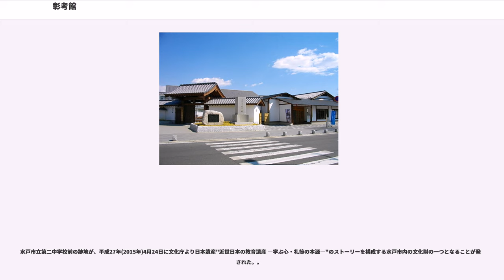彰考館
彰考館（しょうこうかん）は、江戸時代に常陸国にある水戸藩が『大日本史』を編纂するために置いた修史局（史局）である。
水戸徳川家の世子であった徳川光圀は歴史学に強い関心を持ち、青年時代から修史事業を企図していたと言われる。光圀は世子時代の明暦3年（1657年）に江戸駒込別邸内の火事小屋御殿に史局を開設し、数人の局員と文庫を設けて修史計画に取り組んでいたが、寛文元年（1661年）には父頼房の死去により水戸藩主に就任し、その後は藩政や公務に忙殺されていた。

このころ幕府では『本朝通鑑』の編纂事業が行われ、これに刺激を受けた光圀は史局を江戸小石川藩邸に移転し、「彰考館」と命名した。「彰考」は光圀の命名で『春秋左氏伝』の杜預序の語「彰往考来」（往事を彰らかにし、来時を考察する）に由来する。史局には光圀揮毫による扁額が掲げられ、5か条の局員心得も記された。

史館員は全国各地に派遣されて史料調査を行い、修史編纂のほか史料収集の過程で立案された朝廷記録の編纂など、各種編纂事業に従事した。なお、光圀期の史館員は水戸藩出身者よりも士分として取り立てられた林家学派の儒者などの来仕者が中心となっている。

修史事業は天和3年（1683年）に『新撰紀伝』104巻の完成を見るが、南朝を正統とする理念を固めていた光圀は終期の延長と内容の不備を正すため修史事業は継続された。同年には新たに総裁を設置し初代総裁には人見懋斎が選任され、享禄元年には小石川藩邸内の天神坂上に新館を設置する。

光圀は元禄3年（1690年）に隠居し西山荘での生活を送っていたが、晩年の光圀は紀伝以外の各種編纂事業を中止させ校訂作業を次世代へ持ち越すなど編纂方針を変更させ、史館員を増強させる等事業を促進させている。元禄10年（1697年）には本紀「百王本紀」が完成し、同年2月には残る列伝の完成のため総裁をはじめ主用な史館員を水戸城内へ移転させ、水戸彰考館（水館、水戸史館）を発足させた。

光圀の死後、修史事業は正徳5年（1715年）には完了し、藩主綱條の裁定で書名が『大日本史』（正徳本）と定められる。これは江館の主張した書名で、水館の主張する『皇朝新史』との間で論争があった。正徳本の完成以降にも修史事業は継続され、享保年間には安積澹泊が享保本『大日本史』を完成させ、本記・列伝に続く「志・表」の編纂が懸案事項となっていたが、澹泊の死後に修史事業は実質的な休止状態となる。

江戸後期の天明6年に総裁となった立原翠軒は光圀百年忌に際して紀伝の公刊を企図し、校訂作業が進められる。立原と藤田幽谷は編纂方針を巡り対立を深め、これは江館と水館の党派的対立に発展した（史館動揺）。このころ史館員は水戸藩出身者が多くなり、著名な史館員には長久保赤水や藤田幽谷、高橋坦室らがいる。

彰考館館員のなかで最高の地位が総裁である。創設当初はなく、天和3年（1683）に初めて置かれた。最初の総裁は人見懋斎である。その後、館員の増加とともに元禄年間には複数となり、享保のはじめまでは4・5人の定員を保った。しかし、その後彰考館の縮小とともに不定となり、1人も置かれないこともあった。総裁は任命制であり、学才のみで選ばれたわけではなかったが、いずれも当時の水戸藩を代表する学者であった。

石高は200石または300石。格式として大番役または小納戸役の職に相当していた（藩士の中では中士程度）。初期のころは他藩からの招聘者が多く、光圀時代の総裁では安積澹泊が唯一の水戸藩出身者である。江戸後期になると招聘者は減り、2代3代にわたって史館員を務めた者もいたが、実力によって士分取り立てになり総裁まで昇進した藤田幽谷（水戸城下の古着商の子）や豊田松岡（天功）（久慈郡の庄屋の子）のように、一代で出世した例もある。

幕末の水戸藩の動乱には、彰考館の史館員も多く巻き込まれた。明治維新により彰考館も廃止になるかとの噂も流れたが、『大日本史』の編纂事業が水戸徳川家の事業として続けられることとなったため、彰考館組織も縮小しつつも継続された。明治期の著名な編修員は栗田寛である。明治39年（1906年）、『大日本史』が完成。彰考館の事業は終わりを迎える。

明治40年（1907年）、明治天皇から書物保存に役立てるようにと金1万円の下賜があり、明治42年（1909年）には皇后（昭憲皇太后）からも3千円の下賜があった。彰考館の所蔵した史料や文献は、水戸の現在の常磐神社の義烈館のあたりに彰考館文庫として保存された。昭...